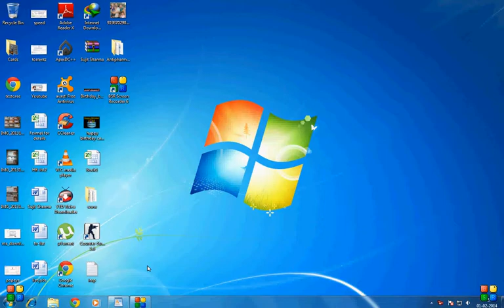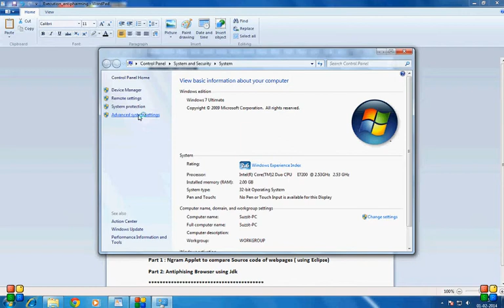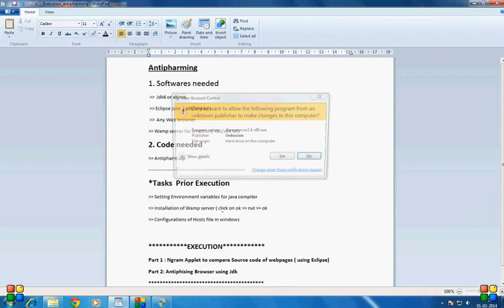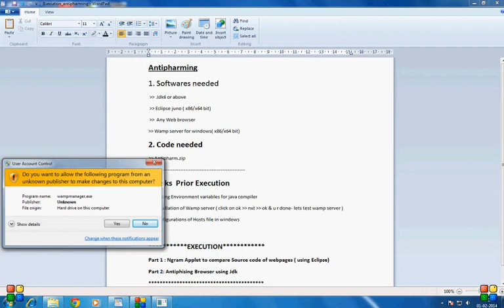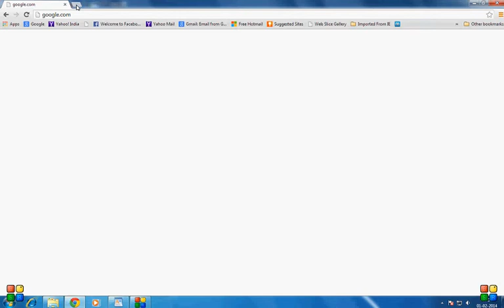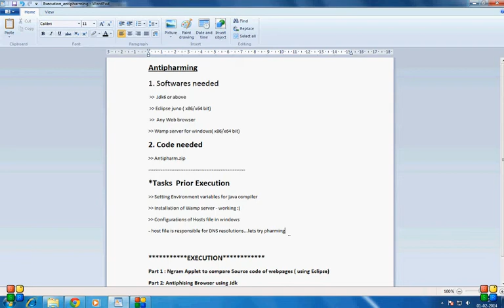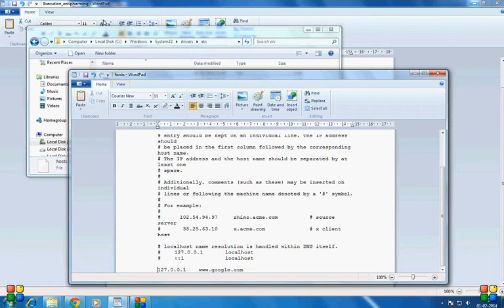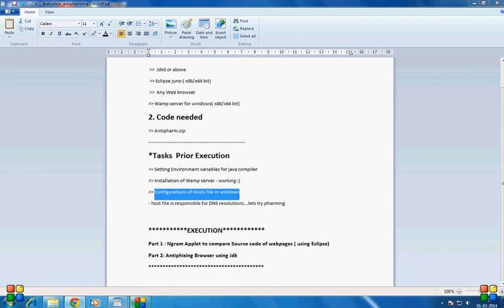Antiphishing Execution Video Part 1